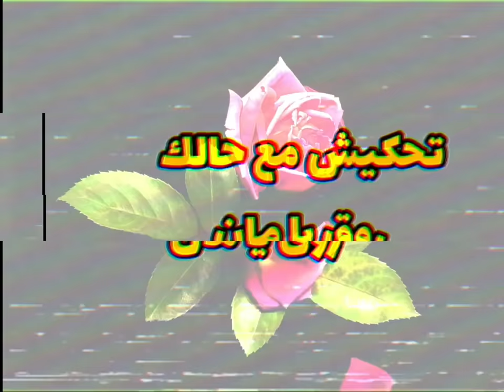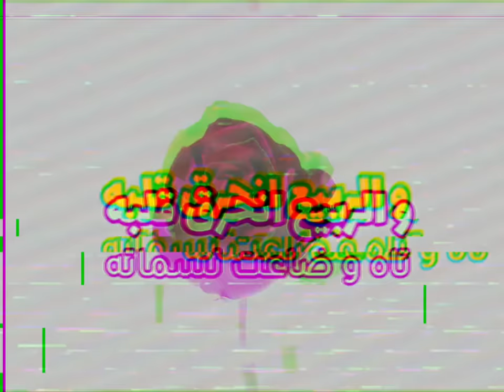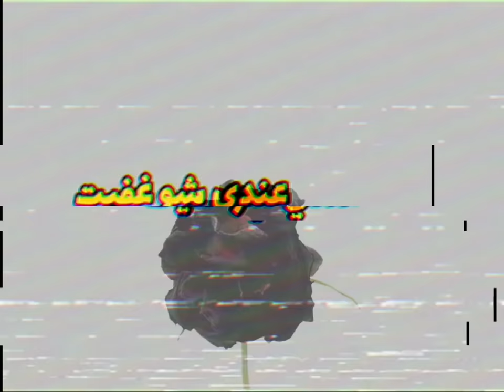Autostrad – Beghyabek l أوتوستراد – بغيابك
Beghyabek By Autostrad

Lyrics: Yasser Qubailat & Yazan Rousan

Music Arrangement: Mohannad Shwayyat